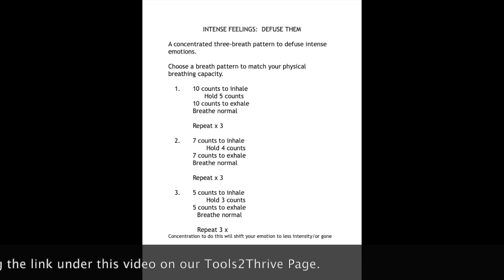WISE Moment for Mental Wellness Intense Emotions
Kay Klinkenborg, retired marriage counselor and therapist, will teach some techniques to help manage and defuse intense feeling and emotions.